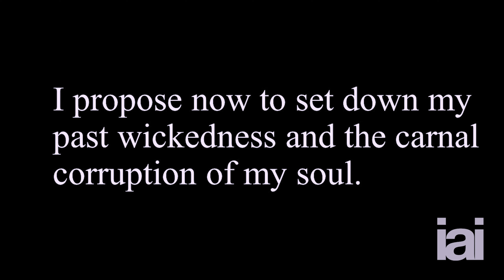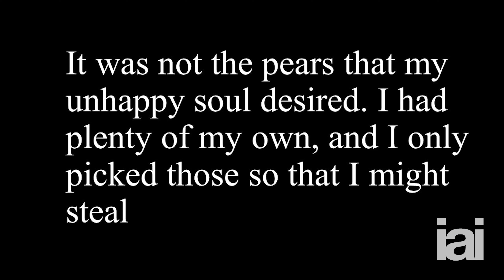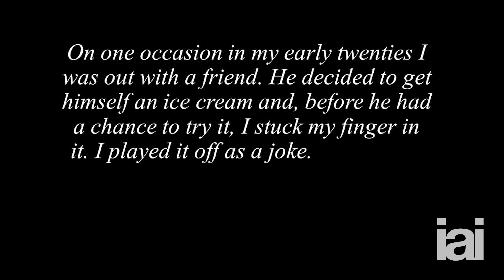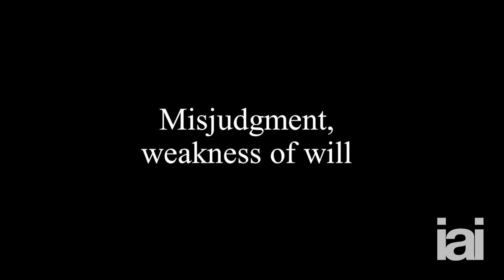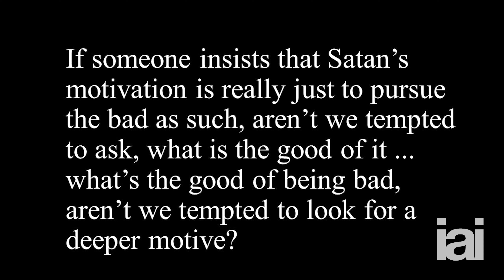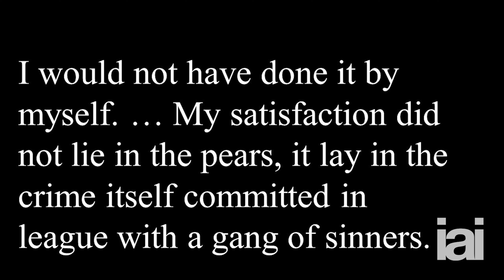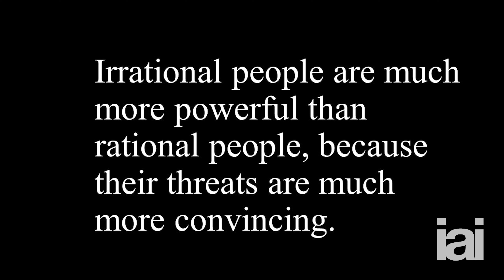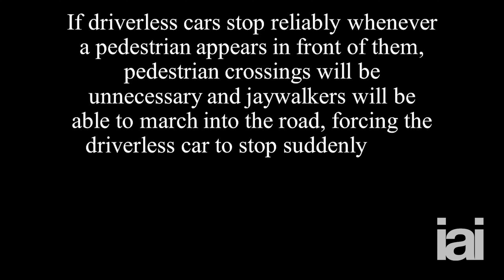Why we act perversely | Psychologist Paul Bloom on the devil in all of us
Paul Bloom discusses the reasons why we act in perverse and apparently destructive ways.

Is perversion as irrational as it appears?

Many have had the experience of an urge to do something wrong just for the hell of it. From walking on grass we're told to keep off to fantasies of violence towards someone we find a minor annoyance. Join Yale psychologist Paul Bloom as he invites us to see the clever, creative and beautiful side of our impulses toward evil.

Paul Bloom is a trailblazing Canadian American psychologist, bestselling author and celebrated speaker. He is the Brooks and Suzanne Ragen Professor Emeritus of psychology and cognitive science at Yale University and Professor of Psychology at the University of Toronto.

The Institute of Art and Ideas features videos and articles from cutting edge thinkers discussing the ideas that are shaping the world, from metaphysics to string theory, technology to democracy, aesthetics to genetics.